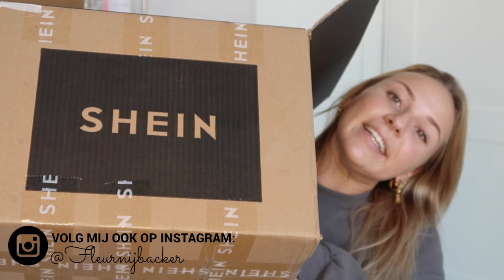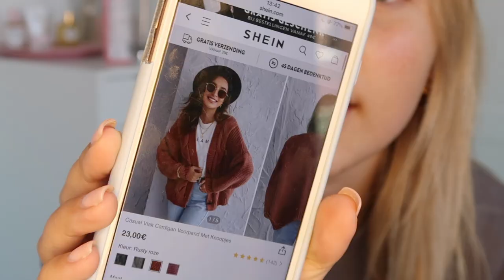SHEIN black friday herfst shoplog - Fleur Nijbacker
Shein black friday van 18 november t/m 2 december!
Shein kortingscode: FleurN15 voor 15% extra korting op je bestelling boven de €39,-

Kortingscode: FLEUR15 voor 15% korting

*Deze video bevat gekregen producten en is een betaalde samenwerking.*